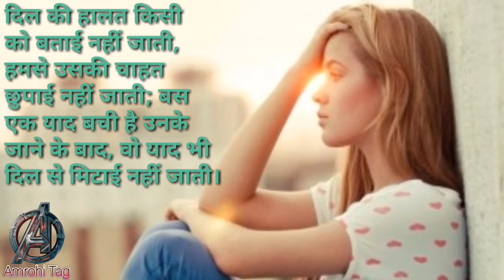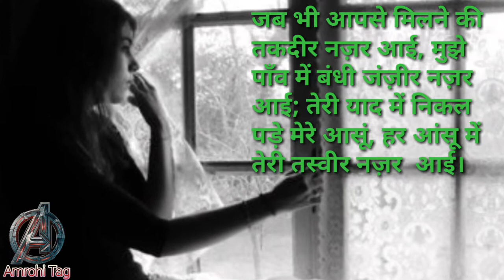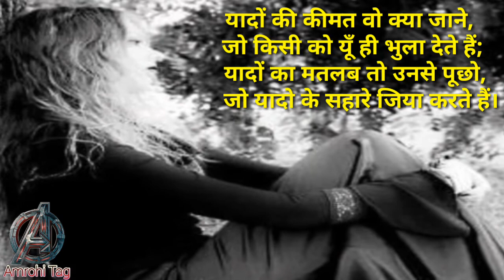दर्द भरी 💘दिल को छु जाने वाली याद शायरी | Pain Full 💔Heart Touching Shayari | Hindi Shayari.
दोस्तों अगर आपने हमारे Youtube Channel Amrohi Tag को अभी तक Subscribe नहीं किया है तो Please करले और Bell Icon को दबाना न भूलें जिससे के हमारी आने वाली  सभी New Video की Notifications आपको सबसे पहले मिल जाये। और अगर आपको वीडियो पसंद आई हो तो Please Please Video को Like ज़रूर करना।